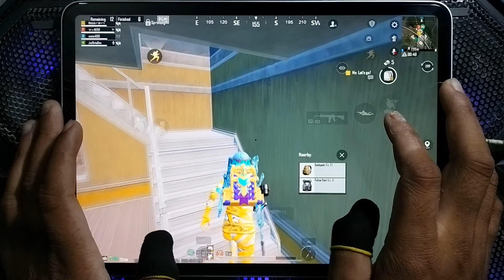90FPS 😍 6 FINGER CLAW!! BEST MOMENT GAMEPLAY 4 FINGER CLAW 😈 IPAD PRO M1/PUBG TEST/GRAPHIC 90FPS